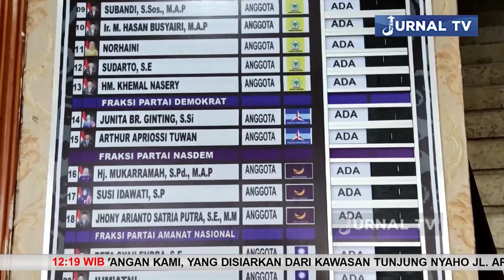ASN DITUNTUT BERIKAN LAYANAN PRIMA DI MASA PANDEMI